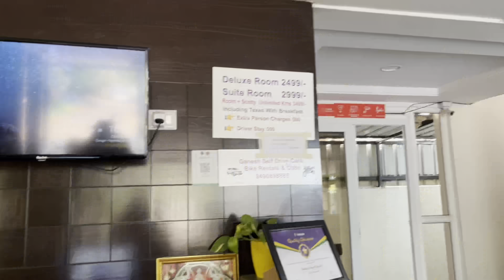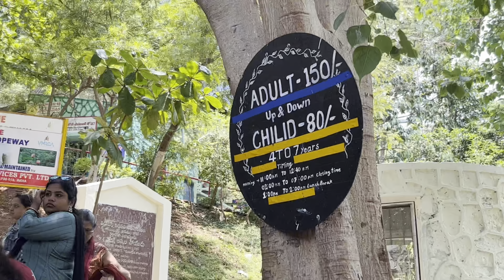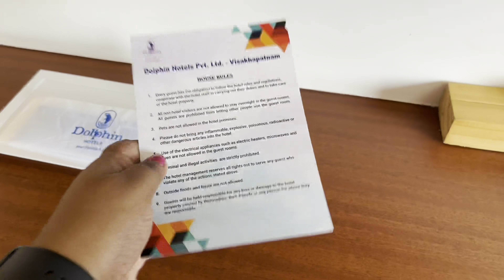Vizag day 3| last day te ki hoye gelo 🥲|dolphin hotel, vizag| good food mood💜❤️🩷